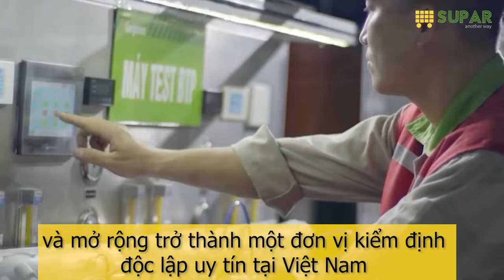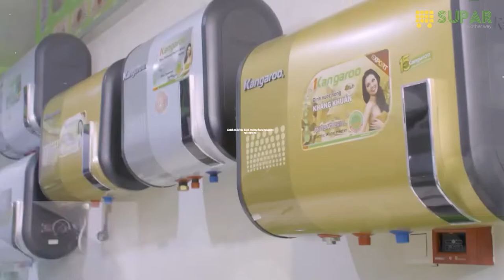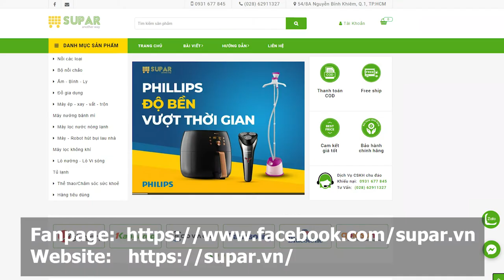Kangaroo - Tập đoàn gia dụng hàng đầu việt nam nay đã có mặt tại Supar.vn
Kangaroo với mục tiêu xây dựng và mở rộng trở thành một đơn vị kiểm định độc lập uy tín tại Việt Nam.Đặc biệt, tiên phong trong công nghệ lọc nước, Kangaroo liên tiếp giới thiệu các giải pháp hữu ích cho cộng đồng như Máy lọc nước loại bỏ amip ăn não người, Máy lọc nước loại bỏ Asen…
Đầu tư cho khoa học là một bước bài bản và nghiêm túc không chỉ hướng tới xây dựng một doanh nghiệp khoa học mà hướng tới một xã hội khoa học, góp phần khẳng định vị thế doanh nghiệp Việt Nam trong nền khoa học thế giới.
Cũng chính vì lý do đó mà Supar đã đón đầu công nghệ này và hợp tác với Kangaroo để lan tỏa  sản phẩm chất lượng đến với cộng đồng.

Top 5 sản phẩm thương hiệu Kangaroo bán chạy tại Supar.vn
1. Nồi Lẩu Đa Năng Kangaroo 5 Lít KG5EGH.
2. Nồi cơm điện Kangaroo 1.8 Lít KG18R2 .
3. Nồi Chiên Không Dầu Kangaroo 5.2 Lít KG55AF1A.
4. Máy Ép Chậm Kangaroo 600 ml KG1B6 .
5. Bàn Là Hơi Nước Đứng Kangaroo 1580W KG758.

** Chính sách bảo hành thương hiệu Kangaroo tại Supar.vn
Sản phẩm Kangaroo mua tại Supar.vn sẽ được bảo hành chính hãng bởi Kangaroo hoặc tại các đại lý, cửa hàng do Kangaroo uỷ quyền bảo hành.
Sản phẩm Kangaroo sẽ được bảo hành và sửa chữa miễn phí trong khoảng thời gian bảo hành được quy định in trên bao bì kể từ ngày mua. Khi bảo hành, khách hàng phải mang theo giấy bảo hành hoặc hoá đơn mua hàng tại Supar.vn.

Nhiều ưu đãi khi mua hàng tại Supar.vn.
Khi mua hàng tại Supar.vn quý khách được miễn phí vận chuyển, và nhiều chương trình ưu đãi, giảm giá lên đến 30%.

Địa chỉ: 54/8A Nguyễn Bỉnh Khiêm, Phường Đa Kao, Quận 1.